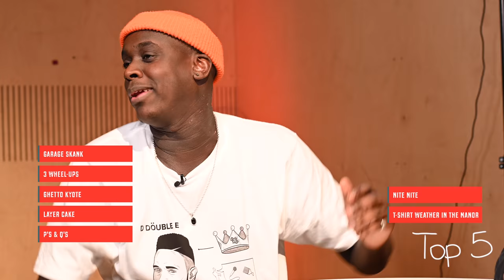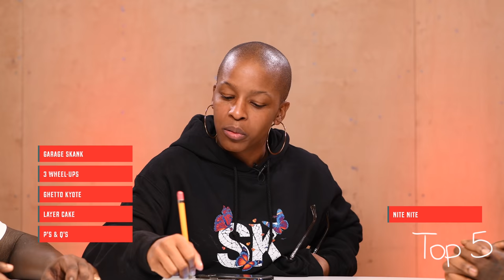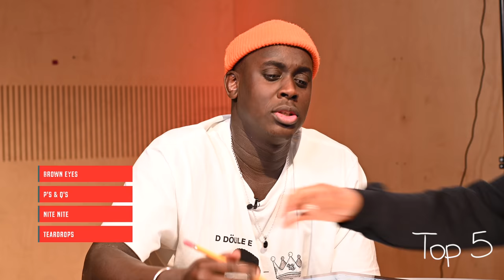JuliesTop5 Show: Season 2 / Episode 5 - Kano (LIVE)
Julie Adenuga sits down with Barney & Jesse to try & decide the Top 5 Kano songs EVER!

Songs we discuss in the episode:
BASICALLY. EVERY. KANO. SONG. EVER. (The first edit was 58 minutes long)